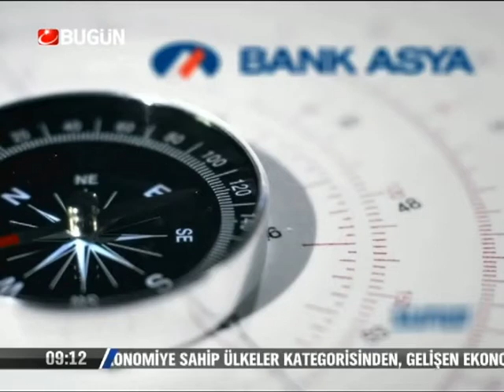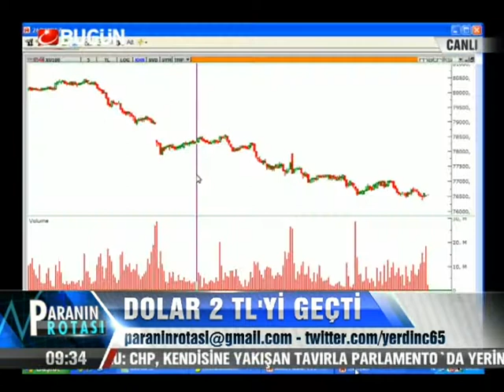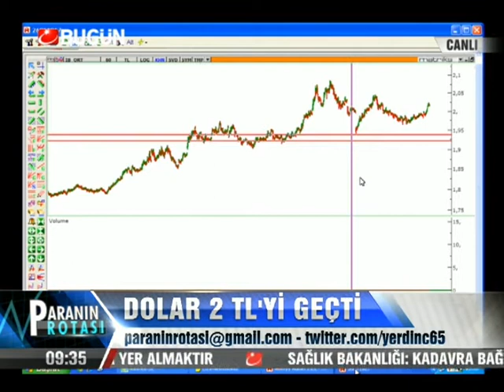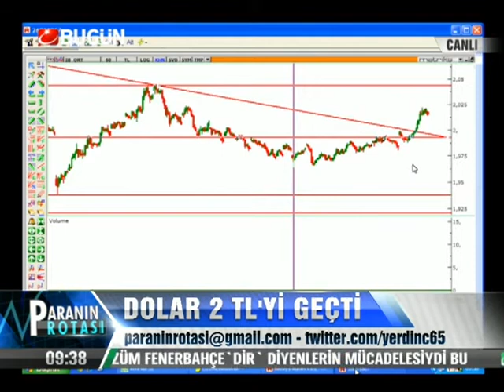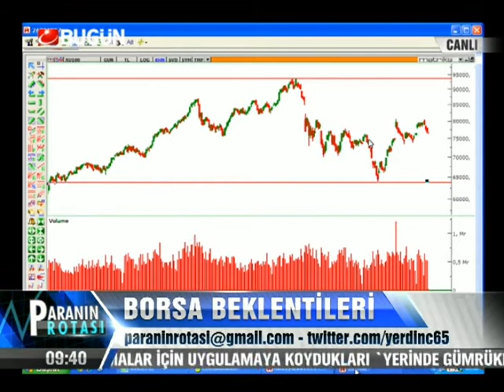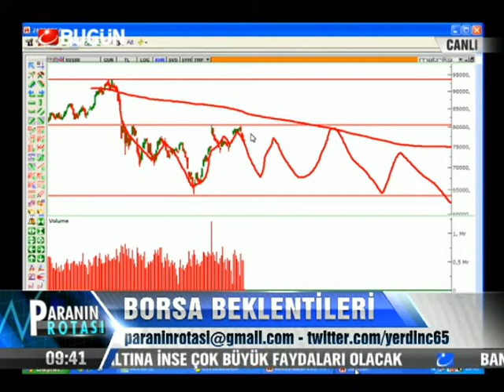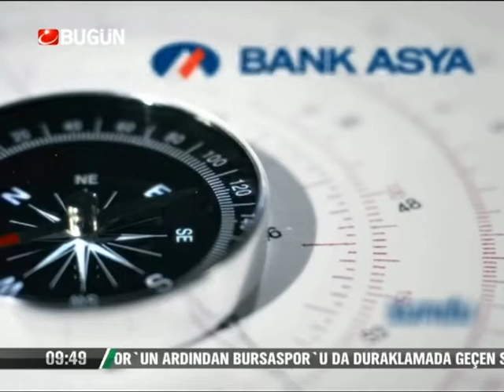04.11.2013-Pazartesi-Paranin Rotası-Yaşar Erdinç-Konuk-Okan Aybar